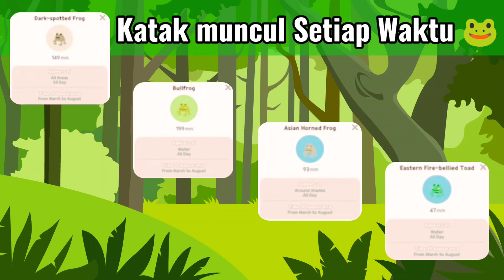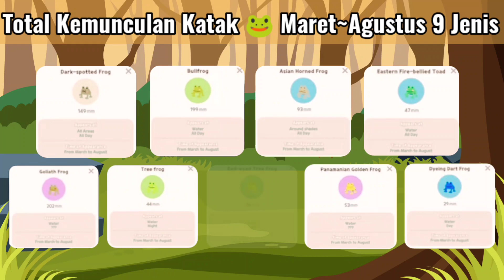Berburu Katak dan Kecebong | Info Lokasi + Waktu Kemunculan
Hello Teman-teman 🙋

New Update di Video ini bertema :
Musim Berburu Katak & Kecebong.( Maret -  Agustus ) Info Waktu dan Lokasi Kemunculan.

Lebih lengkapnya tonton video hingga akhir dan dapatkan informasinya

Semoga bermanfaat dan dapat membantu kalian dalam bermain game Play Together.